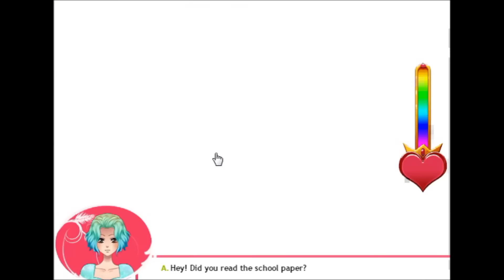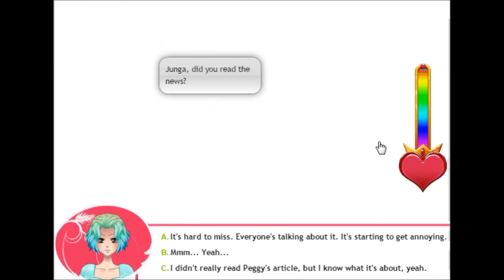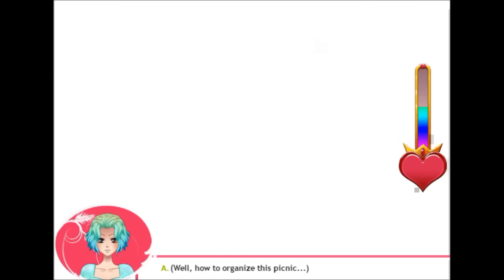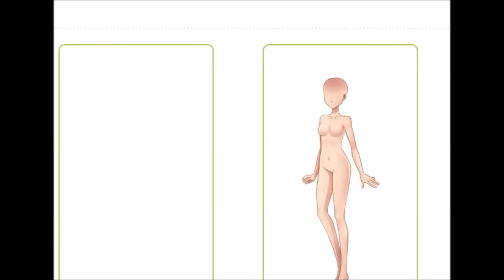My Candy Love - Episode 26